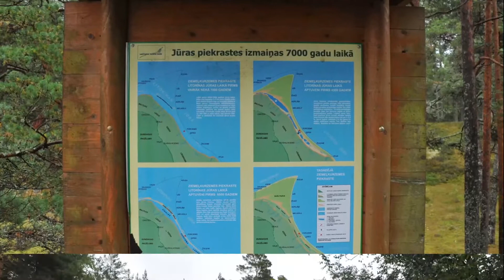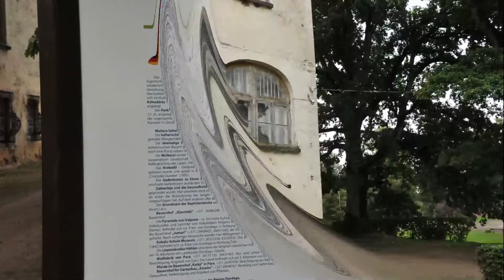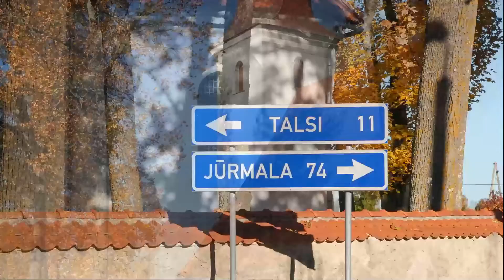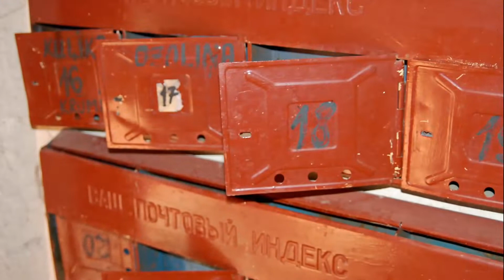Lettland: Nehmen sie sich etwas Zeit!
Das herbstliche Lettland/Kurland! Eine kleine Reise durch die bunte Herbstwelt in Kurland!